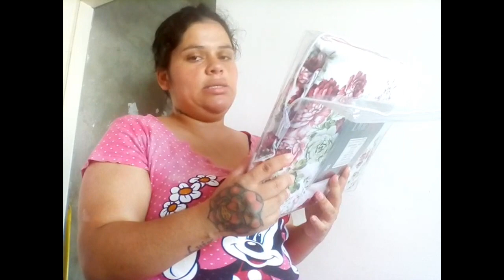vlog passei o dia na mamis poderosa ganhei um mega recebidos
quem quiser me mandar um mimo ou uma cartinha ou fala com migo me chama no Instagram ou grupo
faço divulgação
PARA QUE O YOUTUBE ENTENDA QUE VOCE  QUER RECEBER OS MEUS VIDEOS
🌸COMPARTILHA
🌸COMENTA
🌸E SI ESCREVA SI NÃO FOR ESCRITO  QUE DEUS TE ABENÇOE SEMPRE E SEJA BEM VINDA OU BEM VINDO  A ESSA FAMÍLIA LINDA QUE SÓ CRESCE